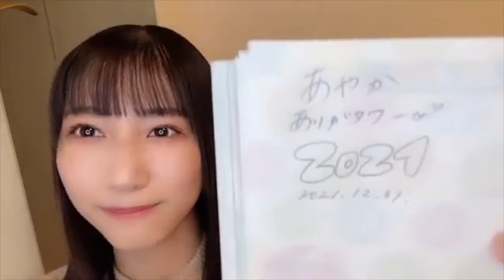【ノイミー】蟹沢萌子 配信中に兄から意地悪をされておこ【≠ME（ノットイコールミー）】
仲良いんだろうなー笑

切り抜いてほしいシーンがありましたらぜひコメントお願いします。